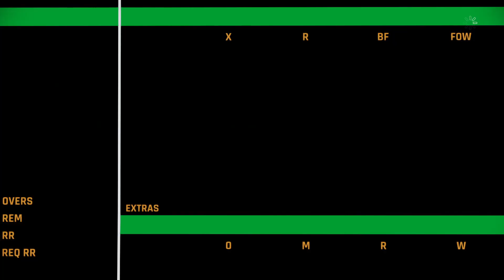🔥ELIMINATOR🔥 | LSG vs MI | IPL 2023 | Lucknow Supergaints vs Mumbai Indians | Pandya vs Hitman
🔥ELIMINATOR🔥 | LSG vs MI | IPL 2023 | Lucknow Supergaints vs Mumbai Indians | Pandya vs Hitman | IPL 2023
highlights 5 over match
T20 IPL 2023
T20 match
The Decider
CWC After Super Over! |
Highlights 2023|live2023|livecricketmatchtoday 22